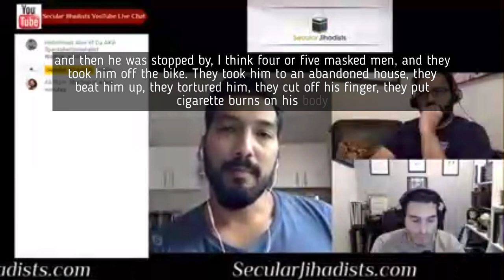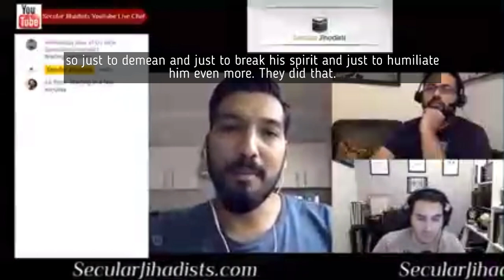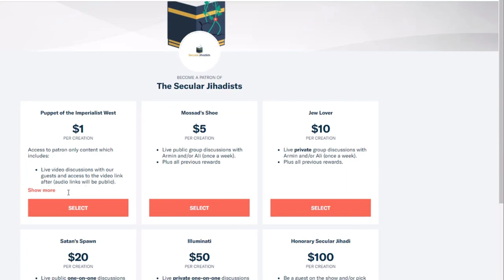Ex-Muslim: "They cut off his finger"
Ex-Muslim atheist Harris Sultan describes what his friend endured after leaving Islam.
"The Curse of God" is the new book by Harris Sultan, a passionate ex-Muslim activist who of Pakistani origin who now lives in Australia. We talked about what motivated him to write his excellent book, his background, and his efforts to help a young atheist man in Pakistan named Spartacus (to protect his identity) escape persecution in the country. Don't miss this!